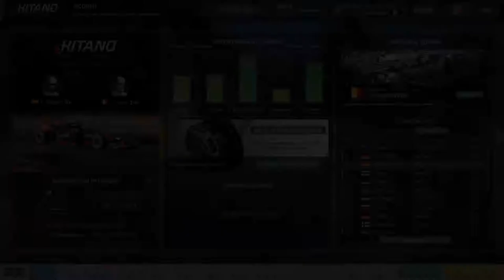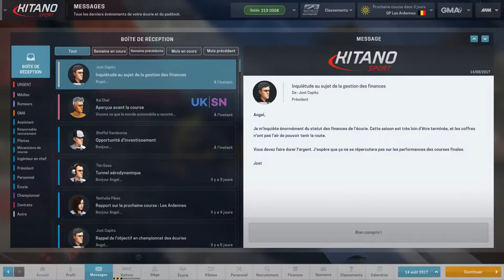[FR-PC-HD] Motorsport Manager - EP47 - Au moins il finit la course!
C'est Angel On se retrouve pour la suite de ma saison 2 en F1 sur Motorsport Manager